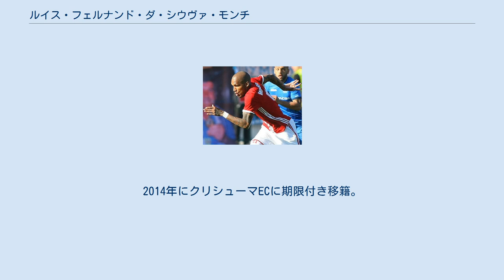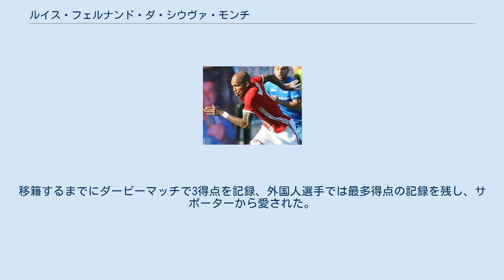ルイス・フェルナンド・ダ・シウヴァ・モンチ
ブラガンチーノ・クルーベ・ド・パラーの選手
ベロ・ジャルジムFCの選手
フェルナンド・カランガ（Fernando Karanga）ことルイス・フェルナンド・ダ・シウヴァ・モンチ（ポルトガル語: Luiz Fernando da Silva Monte、1991年4月14日 - ）は、ブラジルのサッカー選手。
 サンタクルスFCで選手となったが、トップチームに定着する事は出来ず、ブラガンチーノ・クルーベ・ド・パラー、ベロ・ジャルジムFCに期限付き移籍した。
2012年にトリンダージACに完全移籍。
 同年、ボアECに完全移籍。
2014年にクリシューマECに期限付き移籍。
翌年にKリーグの済州ユナイテッドFCに、2016年夏にパラナ・クルーベに期限付き移籍。
 2017年2月2日にPFC CSKAソフィアに2年半契約で完全移籍。
4月29日のレフスキ・ソフィアとのダービーマッチで得点を決めた。
2017-18シーズンは第1節で得点を記録し試合をドローに持ち込んだ。
2週間後にはハットトリックを決めるなど序盤から活躍し11戦12発、最終的には2017年の一年で30試合23得点の結果を残した。
しかし2018年4月25日のブルガリア・カップでラフなタックルを受けて負傷したが、それでもシーズンで得点ランキング2位の結果を残した。
移籍するまでにダービーマッチで3得点を記録、外国人選手では最多得点の記録を残し、サポーターから愛された。
 2018年7月12日に中国サッカー・スーパーリーグの河南建業足球倶楽部に400万ユーロで移籍。
2019年3月にナシオナウ-SPに期限付き移籍した。